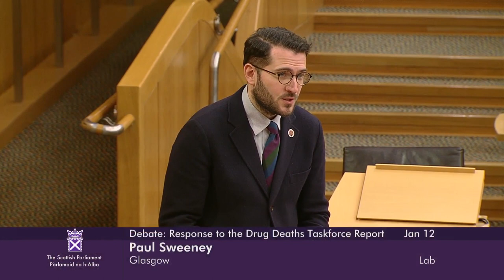Scottish Government Debate: Response to the Drug Deaths Taskforce Report - 12 January 2023